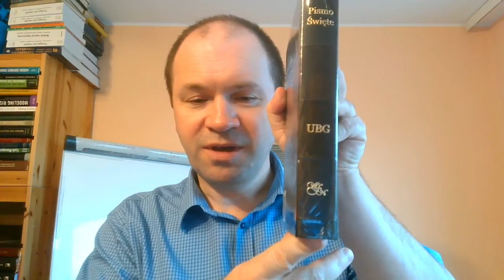Raz zbawiony na zawsze zbawiony zbawienie jest nieutracalne Bóg zachowa swoich część 58 z 67